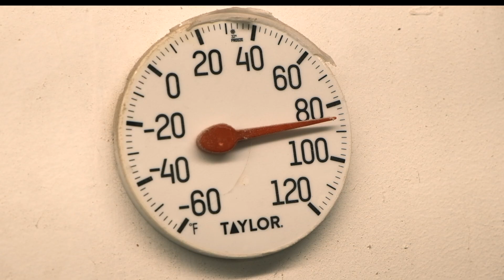Vissla Add Color Surfboard Art Contest 2023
A video depiciting the artistic process of the incredibly talented Sabra Testa. This was produced specifically for the 2023 Vissla Add Color Surfboard Art Contest.